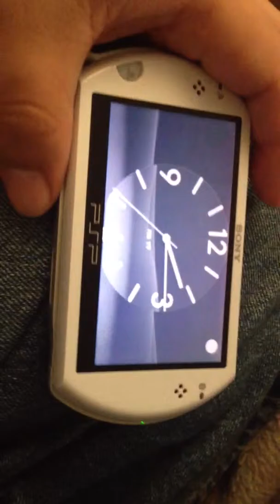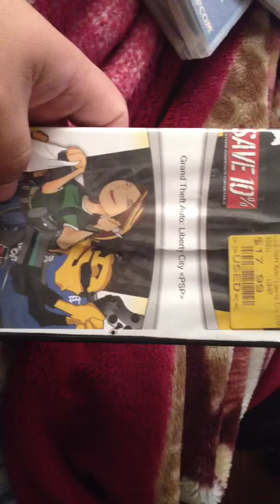Show and tell my PSPgo system with games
Showing my PspGO system with the games I have and something old school towards the end of the video.